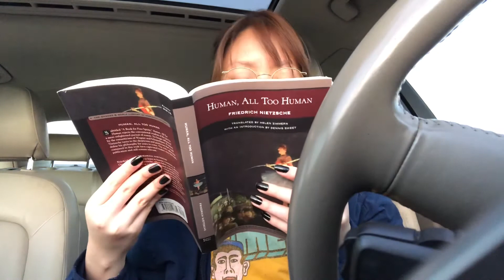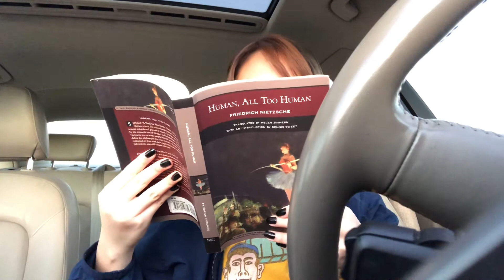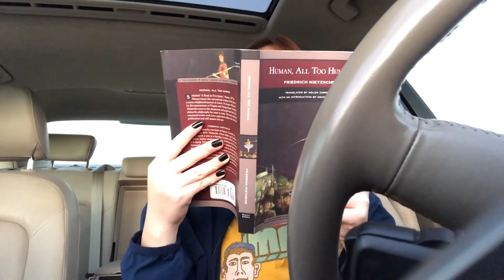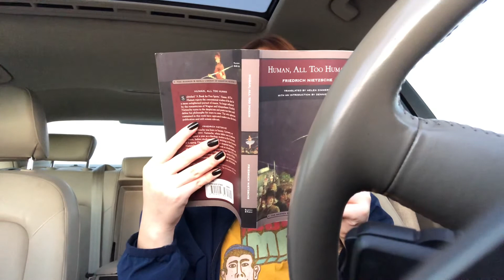13. The Logic of Dreams